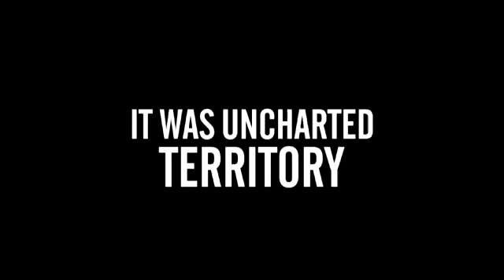Biografilm 2012 - Project Nim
Biografilm 2012 | Biografilm/Feltrinelli Real Cinema Awards

Project Nim
(UK,USA/2011/93') di James Marsh

1970 Nim è lo scimpanzè divenuto oggetto di un esperimento passato alla storia: può una scimmia imparare a comunicare col linguaggio dei segni se allevata da un essere umano? Il film si presenta come la biografia asciutta ed emozionante di un'animale che si è tentato di far diventare uomo, seguendo il suo straordinario percorso attraverso la società e l'impatto sulle persone con cui è venuto in contatto.